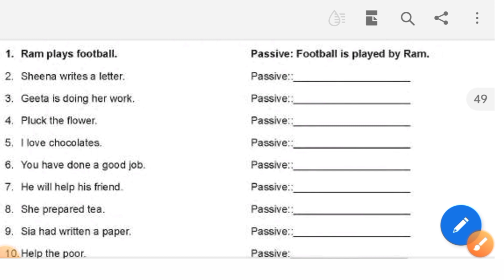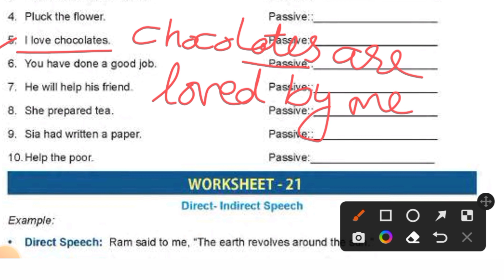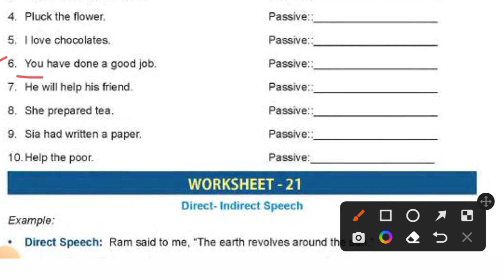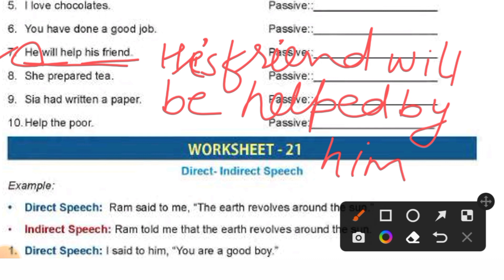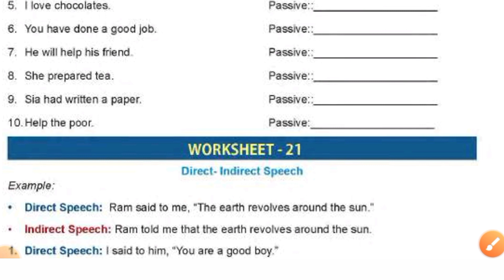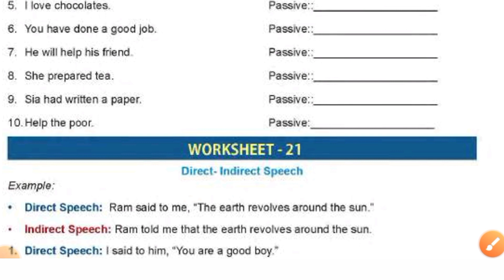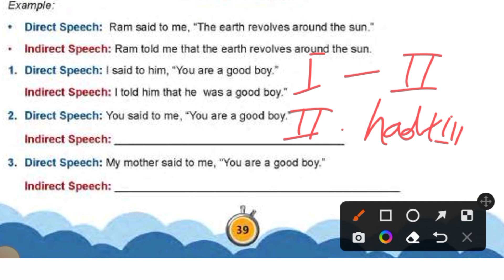Class 7th/Worksheet 22/Udaan workbook solution/English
Class 7th/Worksheet 20,21/Udaan workbook solution/English/Phase 2